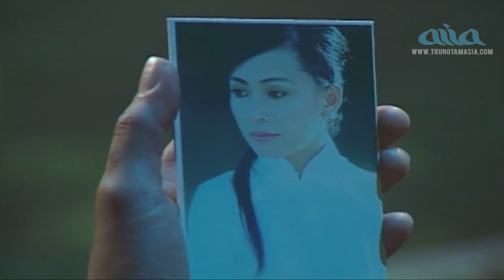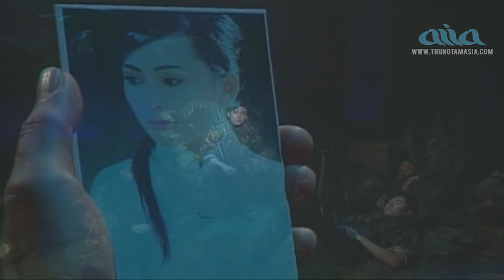Liên Khúc Hận Đồ Bàn, Hai Mùa Mưa - Bảo Tuấn | Official Music Video | Asia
00:00 Hận Đồ Bàn - Bảo Tuấn
04:16 Hai Mùa Mưa - Bảo Tuấn
09:35 Tâm Sự Người Lính Trẻ - Bảo Tuấn